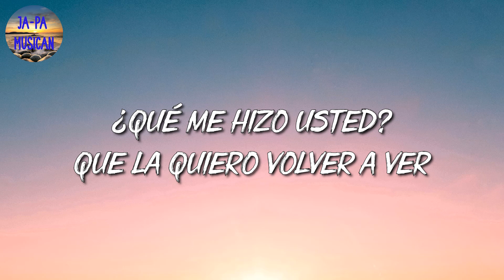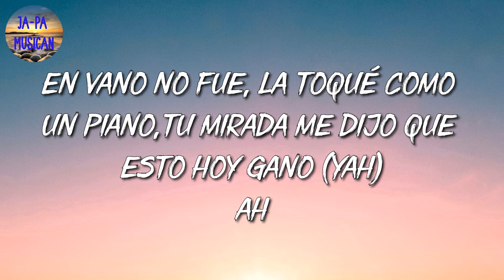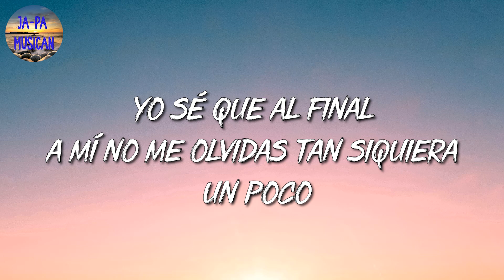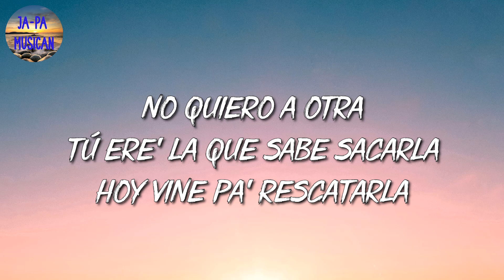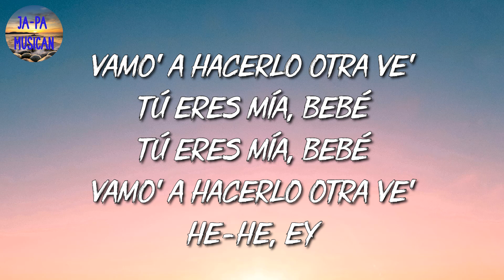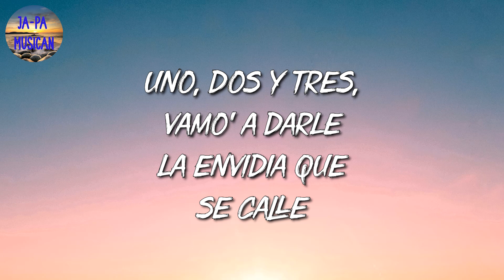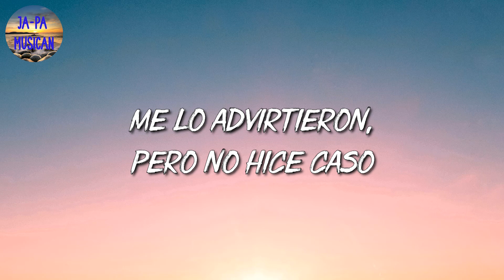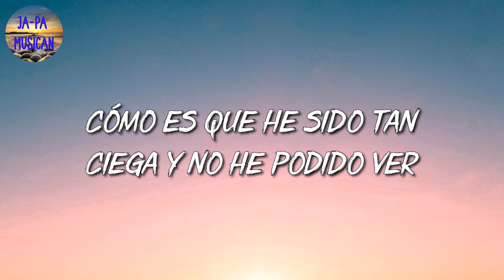🎵 [Reggaeton] Rauw Alejandro & Chencho Corleone – Desesperados | Aventura, Daddy Yankee (Mix Letra)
🎵 [Reggaeton] Rauw Alejandro & Chencho Corleone – Desesperados | Aventura, Daddy Yankee, Shakira (Mix Letra)

🎤 Desesperados Letra:

Ah
Ra-Rauw
Rauw Alejandro
Con Chencho
Corleone
Desbloqueando un nuevo nivel del perreo
Dímelo, Nino
Ey
Ra-Rauw
Con los fuckin' Sensei
Duars Entertainment
Gang